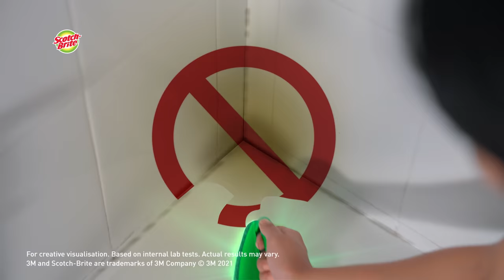Bathroom Scrubber Brush: Sparkling Clean Bathrooms 10sec (English)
Bathroom Scrubber Brush : CCE video : Sparkling Clean Bathrooms 10sec (English)